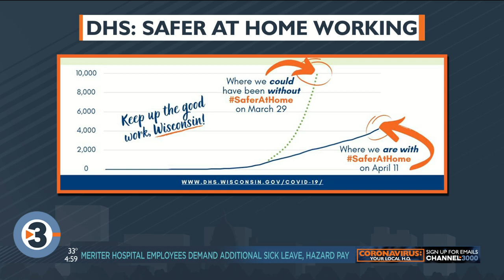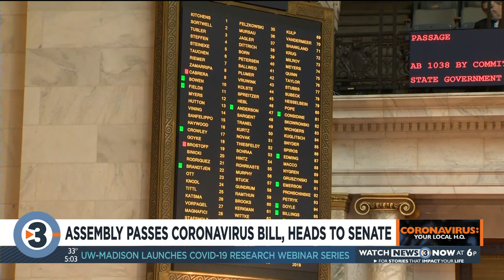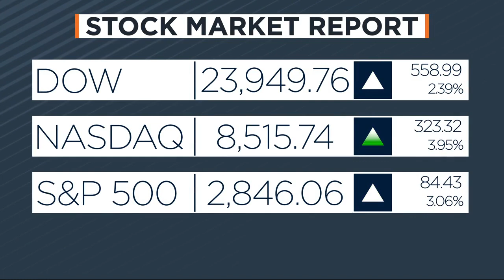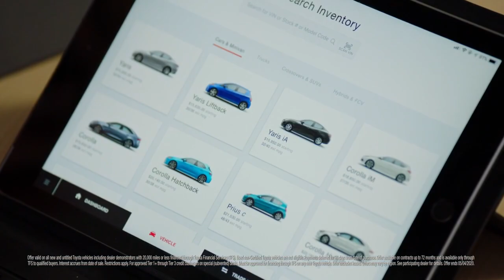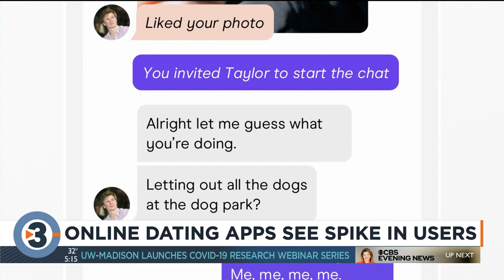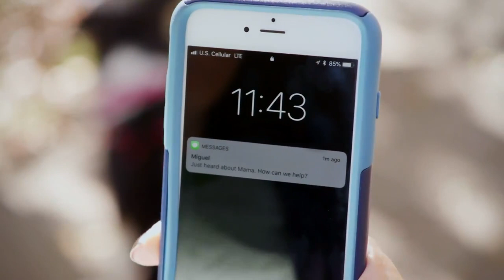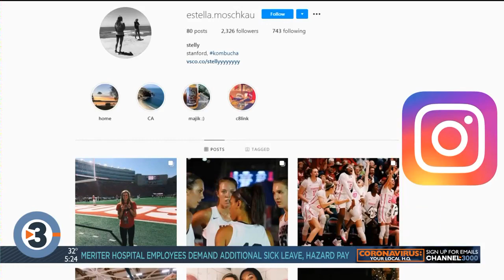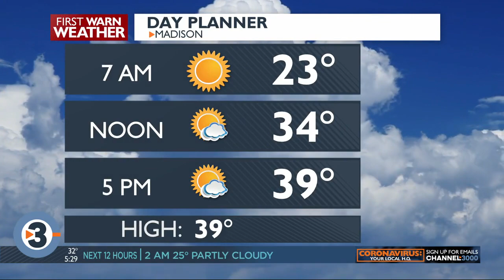News 3 at 5: April 14, 2020